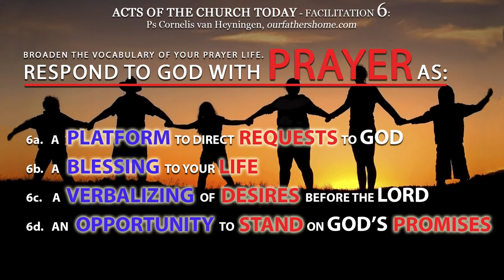PRAYER FACILITATION 6 - ACTS OF THE CHURCH TODAY - PRAYER (Part 2) - Ps. Cornelis van Heyningen